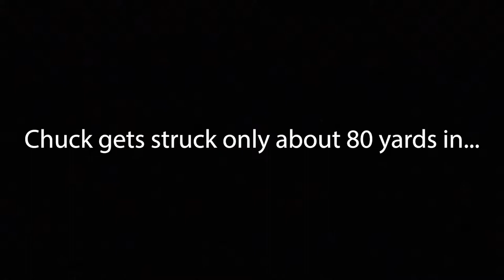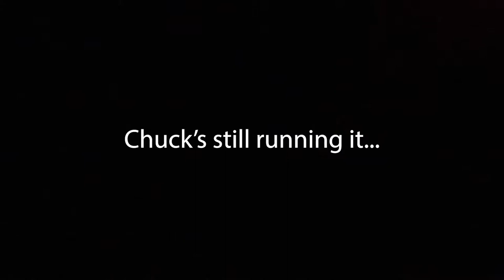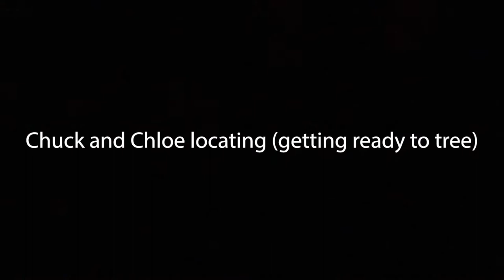Spring Time Coon Hunting! (Coon Hunting With Dogs)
today we go out coon hitning with our bluetick chuck and our english dog chloe!

I love making these videos and I hope you guys them!

Tiktok🔥: cnsoutdoors